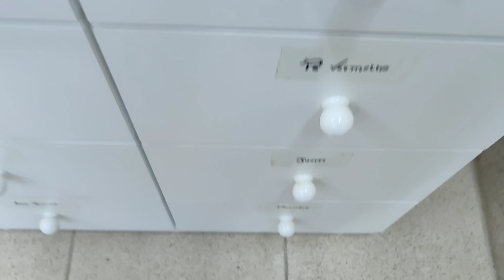ONDE ALLAN DOS PIOS TRABALHA??? diretamente da sede dos Pios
trabalho diretamente da Sede dos Pios. Veja que lindos artesanatos